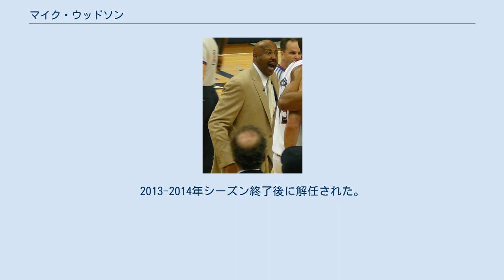マイク・ウッドソン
アトランタ・ホークス関連人物
ロサンゼルス・クリッパーズ関連人物
マイケル・ディーン・"マイク"・ウッドソン（Michael Dean "Mike" Woodson, 1958年3月24日 - ）は、アメリカ合衆国の元バスケットボール選手。
インディアナ州インディアナポリス出身。
アメリカ男子プロバスケットボールリーグNBAのニューヨーク・ニックスの元ヘッドコーチ。
 インディアナ大学卒業後、1994年のドラフトでNBAのニューヨーク・ニックスに1巡目12位で指名されプロキャリアをスタートした。
 1シーズン後、ニュージャジー・ネッツを経てカンサス・シティー/サクラメント・キングスへ移籍し、1986までプレーし、ロサンゼルス・クリッパーズ、ヒューストン・ロケッツ、クリーブランド・キャバリアーズでプレーの後引退した。
 キャリアの実績は、10,981得点(14.0ppg)、1,838リバウンド(2.3rpg)、1,82アシスト(2.3apg)。
 1996年にミルウォーキー・バックスのアシスタントコーチとして、コーチングのキャリアをスタートし、その後、クリーブランド・キャバリアーズ、フィラデルフィア・セブンティシクサーズ、デトロイト・ピストンズのアシスタントコーチを合計8シーズン務め、2004年よりアトランタ・ホークスのヘッドコーチに就任した。
6シーズン務め、後半3シーズンでプレーオフ進出を果たすが、1stラウンド突破が限界だった。
その後ニューヨーク・ニックスのアシスタントコーチを経て、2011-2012年シーズン途中マイク・ダントーニの解任を受けて、ヘッドコーチに就任。
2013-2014年シーズン終了後に解任された。